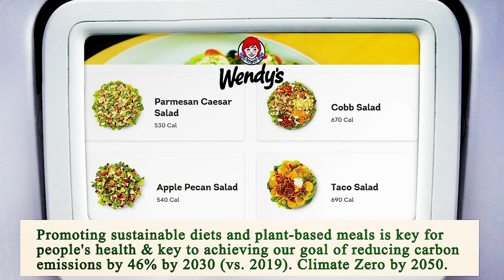Close to Me Restaurant - Close to Me Restaurants - Dallas 75211, Dallas County, TX, US